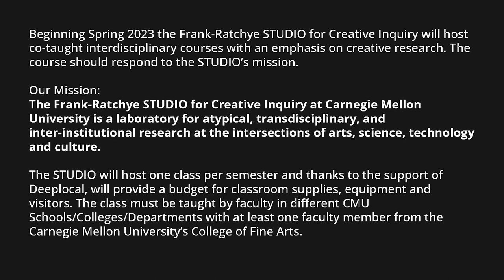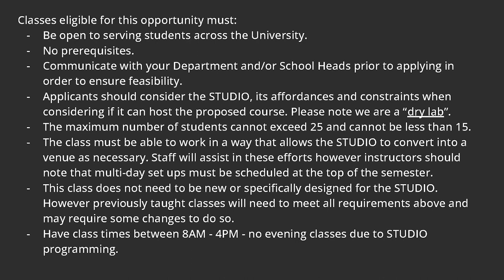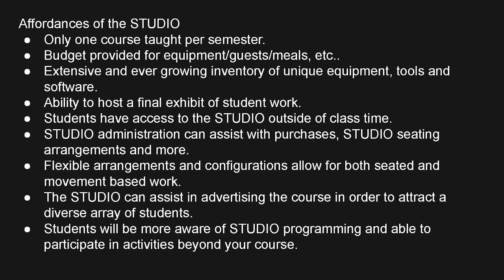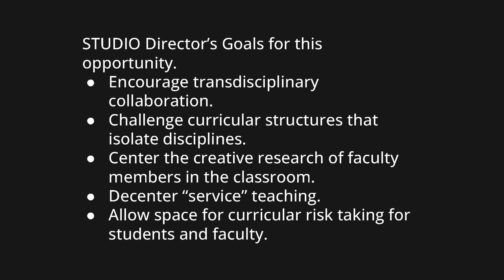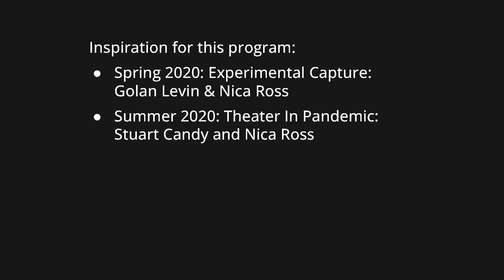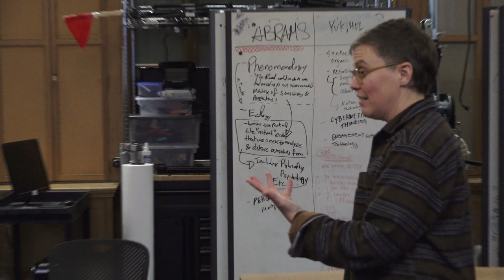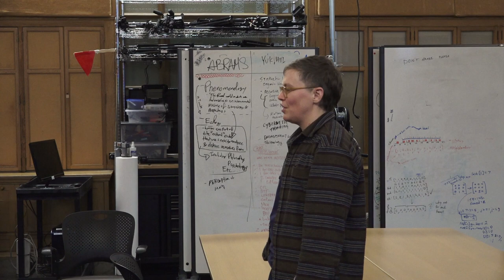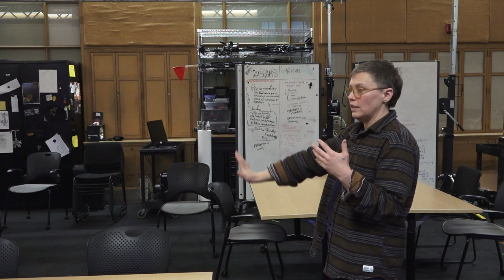OPEN HOUSE: Fall 2023 Co-taught Course Proposals // Info Session, 01/31/2023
Find out how to propose a STUDIO hosted & supported Co-Taught Interdisciplinary Course!

Beginning Spring 2023 the Frank-Ratchye STUDIO for Creative Inquiry will host co-taught interdisciplinary courses with an emphasis on creative research. The course should respond to the STUDIO’s mission. The STUDIO will host one class per semester and provide a small budget for classroom supplies, equipment and visitors. The class must be taught by faculty in different CMU Schools/Colleges/Departments with at least one faculty member from the Carnegie Mellon University’s College of Fine Arts.

Info Session for Fall 2023 applications: January 31st at 5:00PM (in person – requests for hybrid attendance should go to Nica Ross)
Fall 2023 Deadline February 14th

Classes eligible for this opportunity must:

Be open to serving students across the University.
No prerequisites.
Communicate with your Department and/or School Heads prior to applying in order to ensure feasibility.
Applicants should consider the STUDIO, its affordances and constraints when considering if it can host the proposed course. Please note we are a “dry lab”.
The maximum number of students cannot exceed 25 and cannot be less than 15.
The class must be able to work in a way that allows the STUDIO to convert into a venue as necessary. Staff will assist in these efforts however instructors should note that multi-day set ups must be scheduled at the top of the semester.
This class does not need to be new or specifically designed for the STUDIO. However previously taught classes will need to meet all requirements above and may require some changes to do so.
Have class times between 8AM – 6PM – no evening classes due to STUDIO programming.

Application must include – Form here (only available via Andrew IDs).

Semesters that this class could be taught: S23, F23, S24 are currently available.
Research profile and/or Bio for Instructors
Course Description
A brief statement describing how this course supports creative and interdisciplinary research.
Class details including: ideal # of students, scholarly studies served (a blanket: “all” is not acceptable, please be more specific), please describe any unique needs of the class such as specific equipment, etc..
If you’ve taught this course before please include a syllabus and describe how you’d like to use the STUDIO to augment the course.
If you have not taught this course before please include a brief statement of intent describing why this class now and why you’d like to teach it in the STUDIO

Applications will be reviewed by a committee made up of CFA faculty and staff. Please make no assumptions of your audience’s knowledge and work to be clear and concise with your application. If the committee has questions or requires clarification they will reach out to you and your co-instructor. The decision will ultimately be made via two primary factors: the class will be uniquely served and pedagogically improved by its presence in the STUDIO and secondly, the class serves the ultimate purpose of encouraging interdisciplinary creative research.